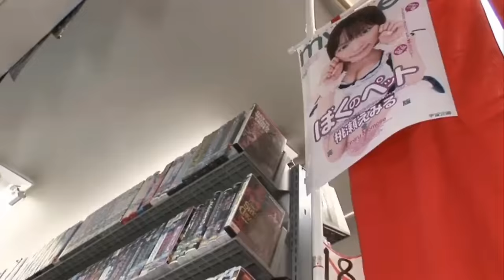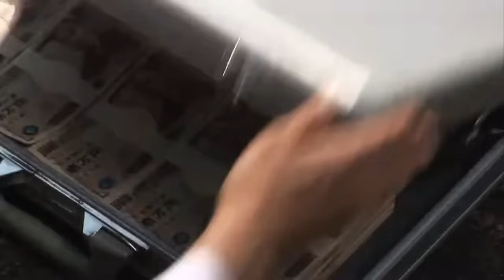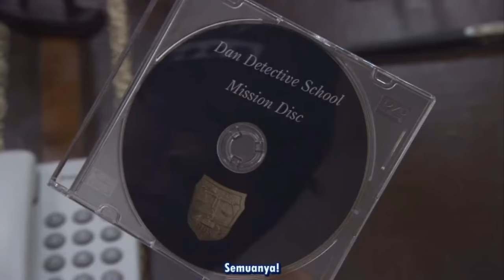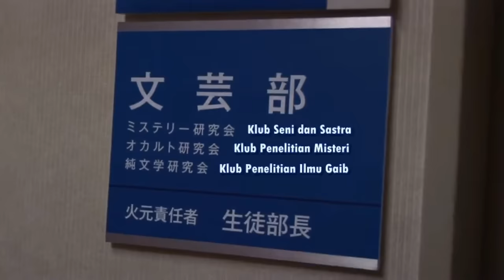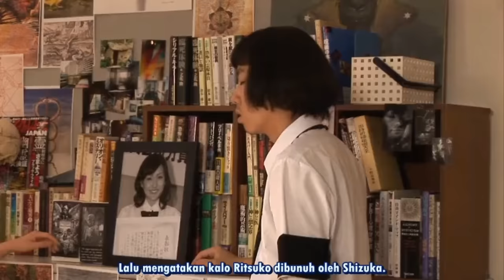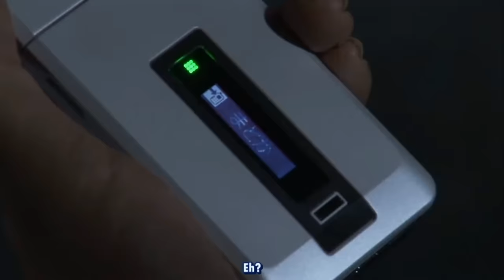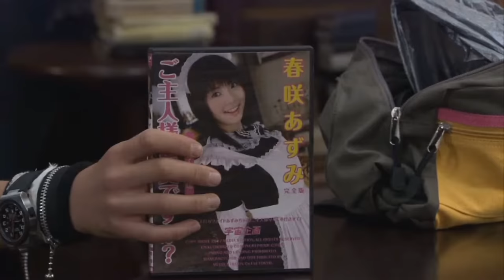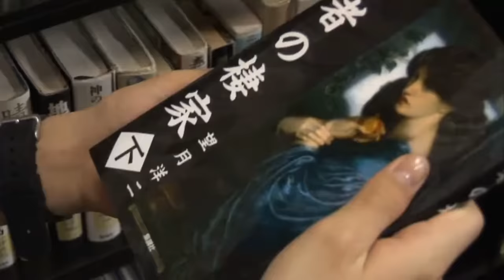Detective Q Live Action ep. 1 (sub indo)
Bercerita tentang kelompok detektif remaja yang berasal dari Dan Detective School (DDS) milik Morihiko Dan. Tokoh utama manga ini adalah Kyu Renjo, seorang anak kelas tiga SMP yang memutuskan untuk tidak melanjutkan ke SMA, tetapi ke sekolah detektif. Selain Kyu, ada beberapa tokoh penting lainnya, antara lain Megumi Minami, Kintaro Toyama, Kazuma Narusawa, dan Ryu Amakusa.